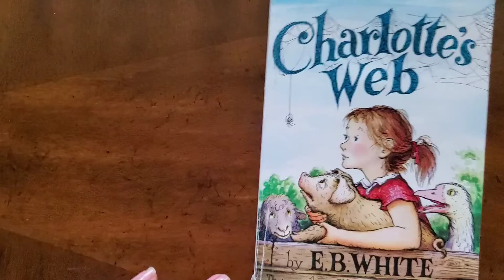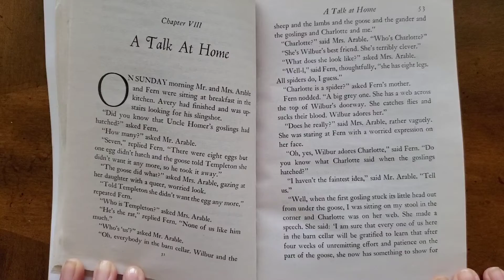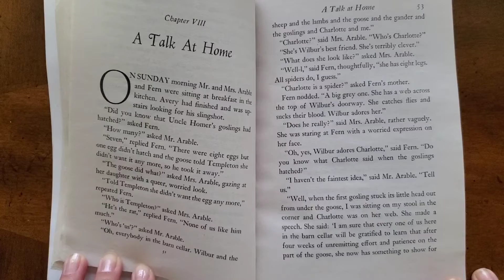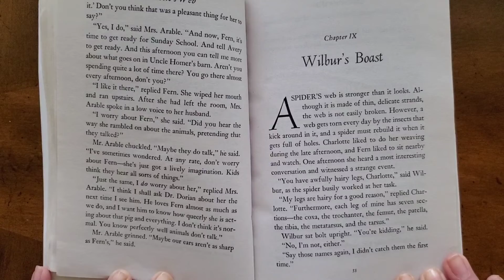Charlotte's Web Chapter 8